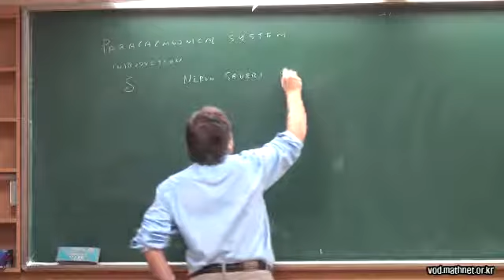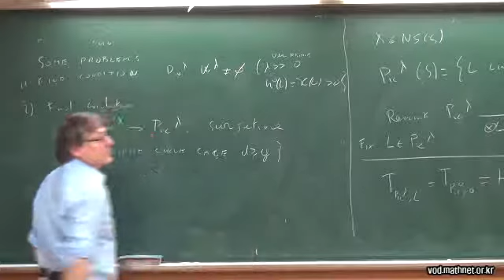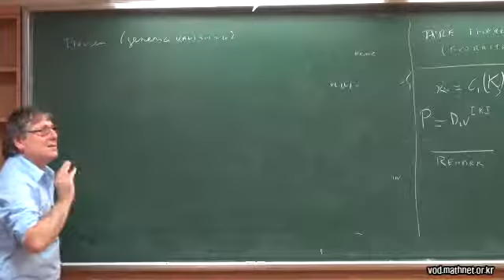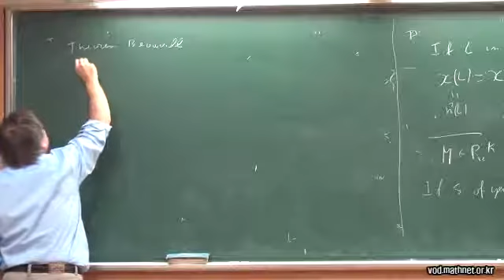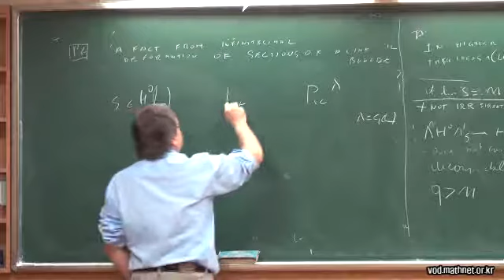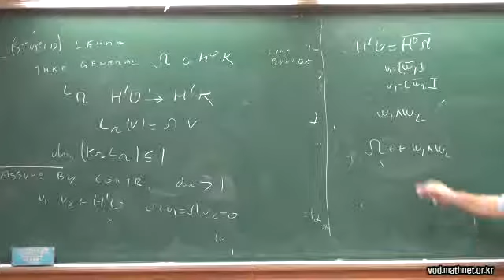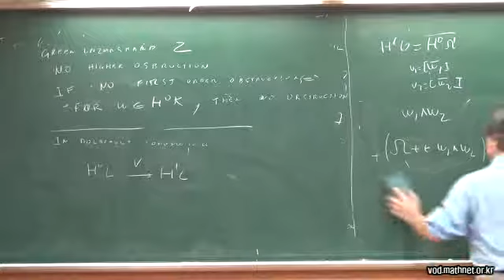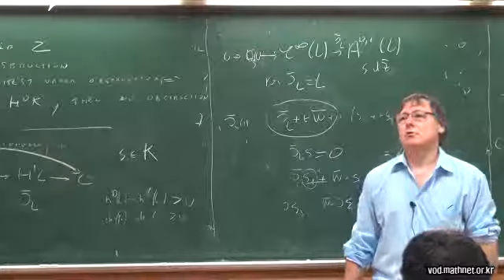Gian Pietro Pirola / Lectures on irregular algebraic surfaces: Paracanonical system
KAIST Special Lecture Series
Gian Pietro Pirola (University of Pavia) / 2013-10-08